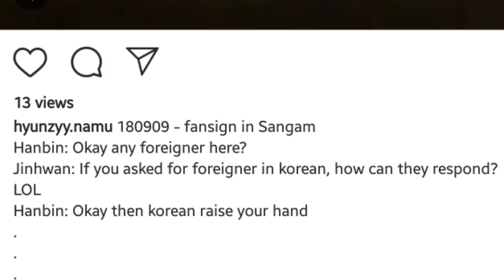IKON FAN SIGNING IN SANGNAM | B.I ASK IS THERE ANY FOREIGNER CAME, BUT IN KOREAN LANGUAGE